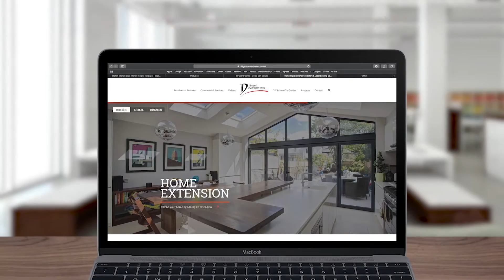CHIMNEY STACK REMOVAL REQUIRING NO STEEL SUPPORTS - SOUTH NORWOOD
CHIMNEY BREAST REMOVED EXPOSING THE INTERNAL STACK WALL
CHIMNEY STACK REMOVED EXPOSING PARTY WALL TO BE REBUILT
CHIMNEY HEARTH REMOVED, FLOOR SECTION TO BE REBUILT
CHIMNEY STACK ABOVE ROOF REMOVED. NO SUPPORT REQUIRED.
CHIMNEY STACK REMOVED THROUGH LOWER ROOM
SETTING THE BRICK  WORK : REBUILDING THE PARTY WALL STRIPPING THE REMAINING PARTY WALL
BOND AND DAUD OUT PARTY WALL